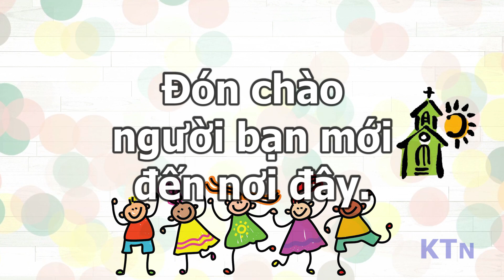ĐÓN CHÀO BẠN MỚI | BÀI HÁT SINH HOẠT